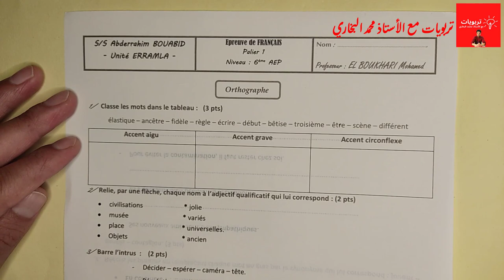فروض المستوى السادس ابتدائي 2023 2022 الدورة الأولى || مادة اللغة الفرنسية ORTHOGRAPHE 6AEP